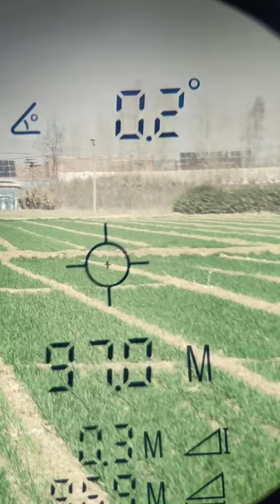Pan Ge bow making room villain dual-use compound bow # compound bow